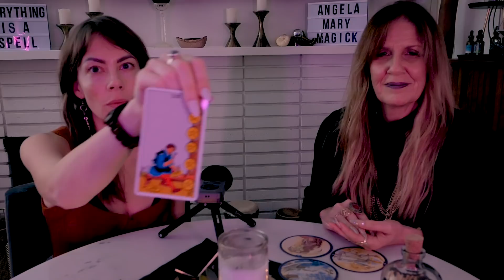Make a Wish, ASMR Tarot and Intention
Hope you enjoy this little make a wish tarot hang session with my friend Angela Mary Magick. AMM and I met about a year ago and have since become good friends, I'm very grateful for this opportunity for a fun collab.

Presently in a state of overlap as I move between closing up old ways of doing things and moving into new ways. To be able to free up more space and time to create videos I'm leaning more into developing Patreon as this is a huge source of inspiration and support of the work, as well as being open to working with the occasional sponsorship should it fit the channel vibe.

Below you will find some updates to my work and offerings.

As of Nov 1 2019 I will no longer be offering 1 to 1 training as logistically it is just not something I can sustain. I am working out another option for remote classes each month, but the 1 to 1 will not be available. This will not affect anyone who have made requests for 1 to 1 prior to Nov 1 st.

My book, Crystal Intentions

Major thanks to those supporting this channel on Patreon and personal clients, as you are playing a major role in my ability to create these sessions in a public format for anyone who might resonate.  Recently updated my account and am now offering monthly Lesson Sessions in which I intend to act as a teacher more than I am able publicly.

Thank you to those who have contributed to the channel, become clients, students, Patreons, Tingles supports, etc. You are making it possible for me to do what I love and I am forever grateful.

Honored so many of you see me as someone you would resonate with as a teacher. My website has listings in the shops and services section for 1 to 1 remote Reiki training.

I am an Energy Worker, Reiki Master Teacher and Healing Arts Practitioner working presently located in South Florida after relocating from NY. I aim to share my passion for energy, holistic practices, personal power, relaxation, balance, wellness etc. by making these videos.

Hope you can appreciate the natural flow in my communication to you, as I do not use scripts.